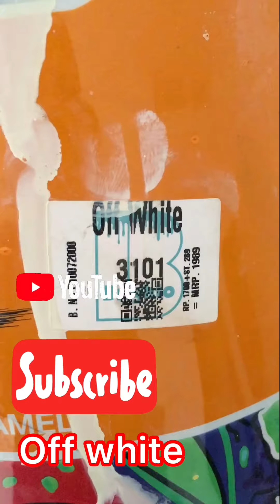Watch full video off white 1st coat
Brighto paint no 1 pakistan paint